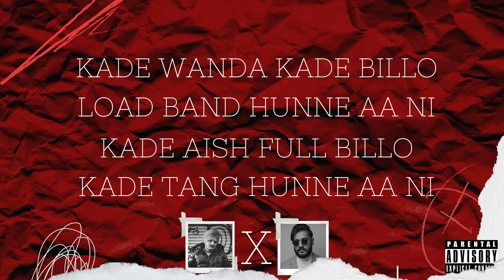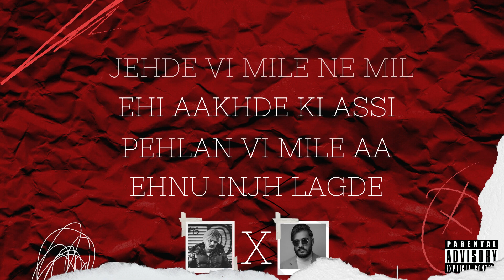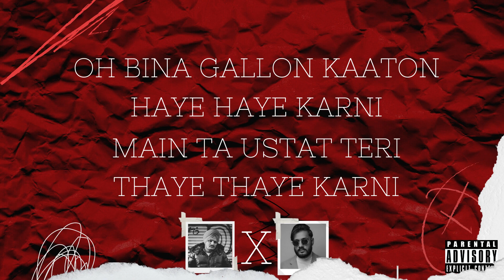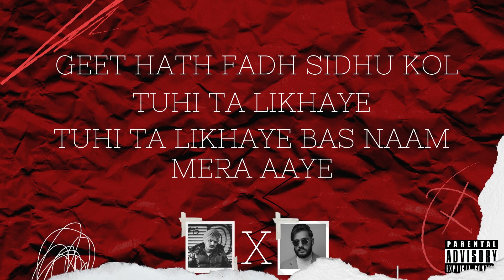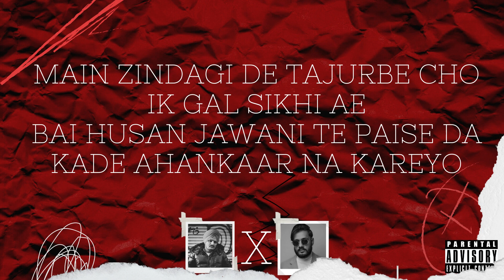Shooter Kahlon - SATISFY (Lyrics) | Sidhu Moose Wala | Trippy | Latest Punjabi Music 2021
Credits-
Singer & Lyrics/Composer: Sidhu Moose Wala, Shooter Kahlon
Video by - Amandeep Singh

Lyrics-

Satisfy

Ho Bahot Ne Rupaiye Hisse
Jo Vi Sadde Aaya
Jinna Ditta Malik Ne Satisfy

Lidde Latte Mittran Ne
Sab Ne Handaye

Kade Wanda Kade Billo
Load Band Hunne Aa Ni
Kade Aish Full Billo
Kade Tang Hunne Aa Ni

Kade Bus Kade Car
Sada Khush Rehnde Yaar
Kitte Taavi Situation Ch
Tang Hunne Aa

Dang Saree Jaanda
Jatt Shukar Manaye
Sukar Manaye Kade
Dugna Na Chahe

Leede Latte Mittran Ne
Sab Ne Handaye

Jyada Mel Jol Life Thug Naal Ni
Yaari Rakhan Rabb Te Sabab Nal Ni
Do Hi Cheejan Jinna De
Hisaab Naa Na Challe
Jatt Pehla Jagg Duja
Kude Nag Naal Ni

Kitte Jhuke Kitte Hath Khade Vi Karaye
Kade Shaant Kade Jatt Dabka Chalaye

Leede Latte Mitrran Ne
Sab Ne Handaye

Ho Maape Meri Jaan
Meri Jind Lagde Ni Jehde
Pind Rahaan Ohnu 4 Pind Lagde
Jehde Vi Mile Ne Mil
Ehi Aakhde Ki Assi

Pehlan Vi Mile Aa
Ehnu Injh Lagde

Kinne Piche Chadd’te
Te Kinne Agge Aaye
Enna Time Kade Vi Na
Sochan Te Laaye

Ajj Di Ni Aas
Sigi Kal Ditta Tu
Mehnat Da Duna Tina Fal Ditta Tu
Maade Time Vich Kitte
Kalla Na Reh Jaavan
Maape Khurje Banake
Eithe Kal Ditta Tu

Oh Gabbru Da Teer
Koyi Tukka Nai Gaya
Maada Jehda Jhakeya
Oh Sukka Ni Gaya

Taakidi Kabeeldaari Sabnu Nu Pata
Oh Jehda Daraan Utte Aayaa
Kade Bhukha Nahi Gaya

Oh Bina Gallon Kaaton
Haye Haye Karni
Main Ta Ustat Teri
Thaye Thaye Karni

Tu Mainu Jo Property Ditti Maalika
Oh Kayi Paise De Ameer Chaunde Buy Karni
Dilan De Gareeb Kithon Karange Buy
Karange Buy Kithon Gal Ye Sataye

Hasse Vi Bathere
Hanju Khaare Vi Bahe
Odi Rajaa Vich Rahe Aa
Kade Baahre Ni Gaye

Ghaate Enne Khake
Taan Vi Vaadhe Vich Aa
Oh Thaggi Saade Naal Laa Gaye
Jo Chubaare Nai Paye

Kise Naal Erkha Te Bet Nahi Koi
Sabkujh Yaad Aa Forget Nahi Koi
Lekhan Vich Jo Si Oh Naal Aa Ajj Vi
Jehde Chhadde Kehke Chhadde
Regret Ni Koi

Saareyan De Bhale Di Khabar Mangda
Chette Aav Sabda Tabar Mangda
Note’an Naal Kade Dhama Nahiyo Bharni
Oh Main Taan Bas Tethon
Daateya Sabar Mangda

Geet Hath Fadh Sidhu Kol
Tuhi Ta Likhaye
Tuhi Ta Likhaye Bas Naam Mera Aaye

Main Zindagi De Tajurbe Cho
Ik Gal Sikhi Ae
Bai Husan Jawani Te Paise Da
Kade Ahankaar Na Kareyo

Kyoki Parmatma Arshon Farsh Te
Sittan Laggeyan Mint Hi Launda Ae

Baaki Gaddiyan Vaddiyan Rakhan Naalo
Dil Vadde Rakheya Karo
Kyonki Daane Paaun Wala
Daane Bhanda Dekh Ke Paunda

Baaki Khush Raho

Satisfy